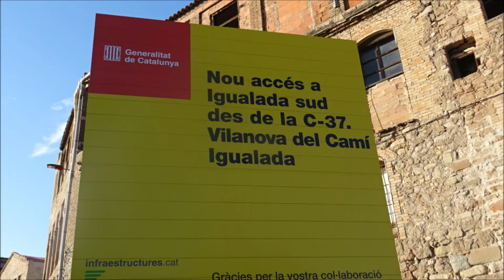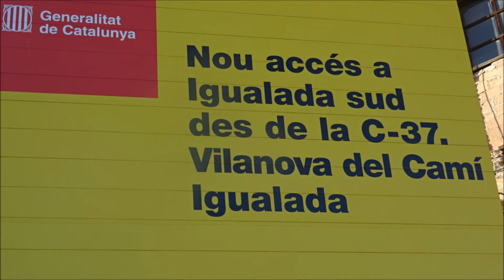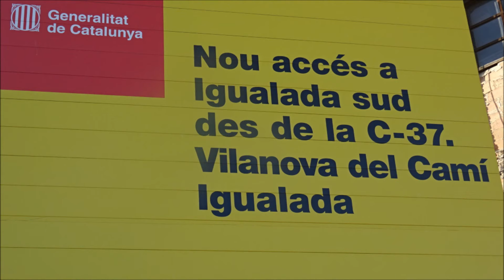OBRES ACCES A IGUALADA SUD DESDE LA C 37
VIDEO DE LES OBRES D'ACCES A IGUALADA-SUD DESDE LA C-37 VILANOVA DEL CAMI A IGUALADA